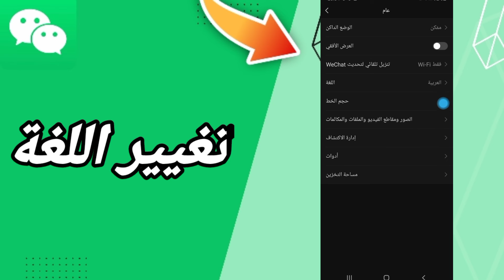كيفية طريقة تغيير اللغة على تطبيق ويشات WeChat